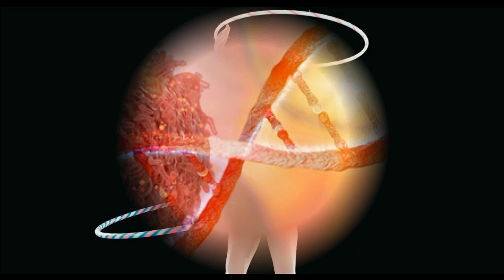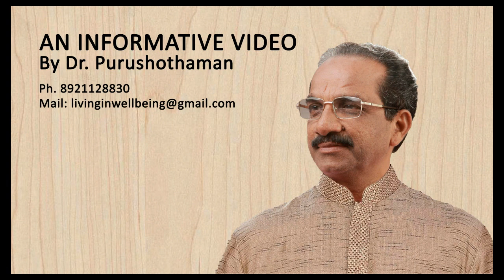11 Health Benefits of Hula Hooping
It is actually a toy meant for kids. But researches show that it is very effective exercise for adults. It gives good exercise to the hip muscles. Some of its benefits are
1) It helps in burning the fat in the abdomen. This force you to turn your abdomen in a round manner, this will help in burning the fat.
2) Hula hooping will help you to produce more endorphin which will make you happier.
3) It helps you to reduce your stress level by producing certain chemicals in the brain.
4) It helps in increasing your attention span. This is because it needs much more concentration to play.
5) Hula hoop exercise workout helps in reducing risks of developing heart diseases, cancer and even asthma.
6) Burning fat with the help of hula hoop is around 75 calories. The mass muscles are increased with the help of this exercise.
7) You will be able to reduce the fat in the waist. This is because the swaying hips for turning the hula hoop can consistently shed fat at the waist.
8) It is capable of providing benefits to tighten the hip. This is because a hula hoop exercise can burn fat and calories of the hip.
9) It will make your body more flexible. This is by moving the abdomen, hips, and thighs.
10) It can tighten the breast. Circular motion with arms raised will reduce fat in the breasts so the breasts will look firmer.
11) Playing the hula hoop strengthens the muscles of the lower back and abdomen. Thus, you can balance, posture and agility of your body for the better.

Meet Dr. Purushothaman@Centre For Human Perfection:
About Dr. Purushothaman:
Dr.Purushothaman'sBooks @ Amazon.com
Living In Wellbeing Books@ Kindle